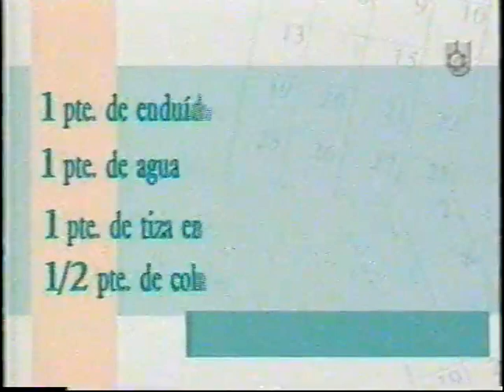Hágalo usted misma - cajas infantiles reciclados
Mirta Casado recicla cajas de dulce de leche con pintura y decoupage, no tengo derecho sobre el vídeo